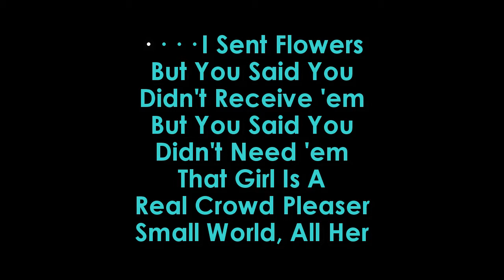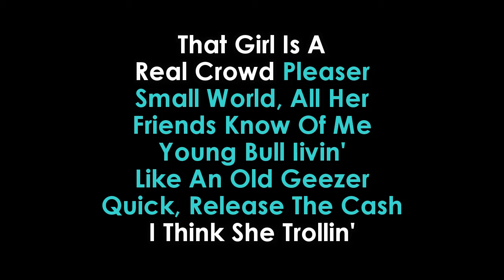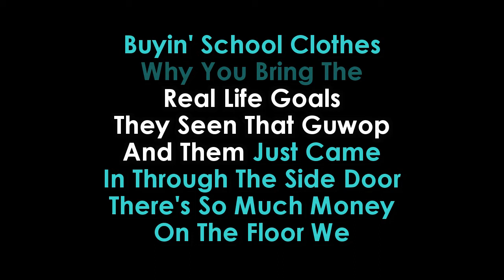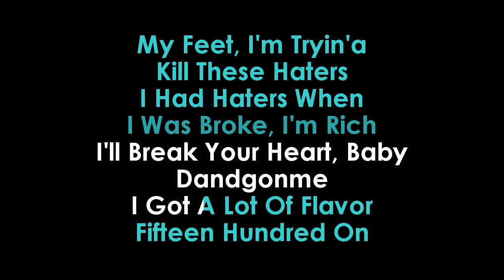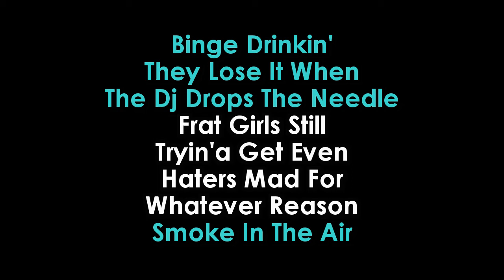Rae Sremmurd ft Gucci Mane Black Beatles karaoke | GOLDEN KARAOKE